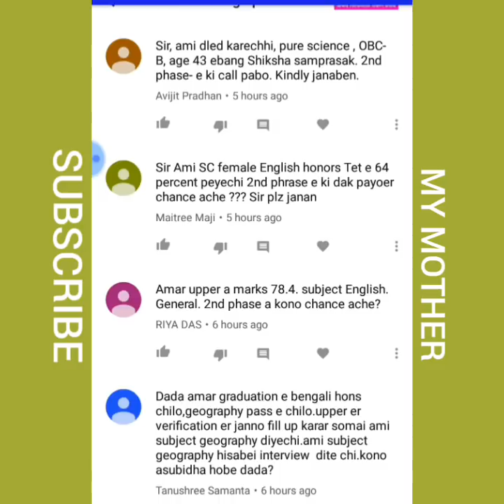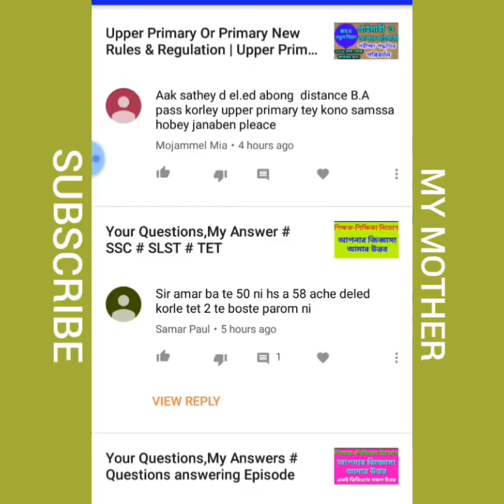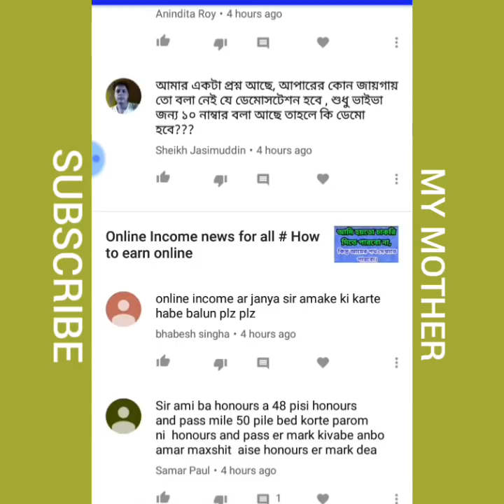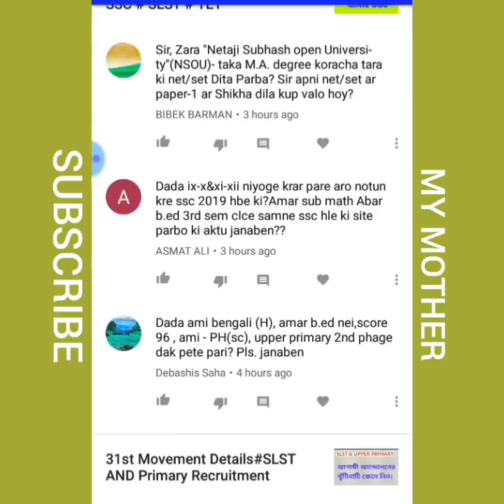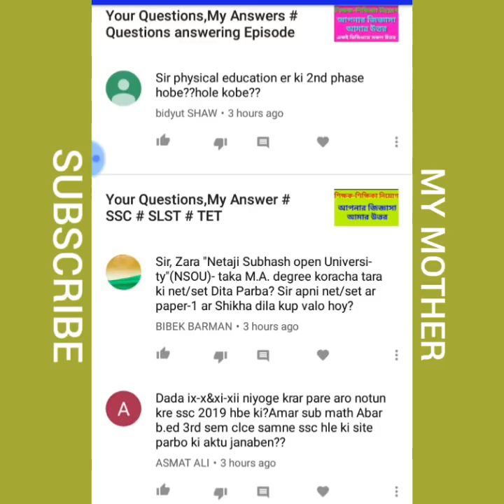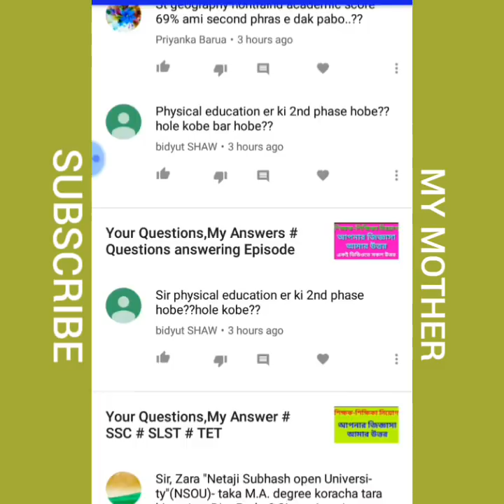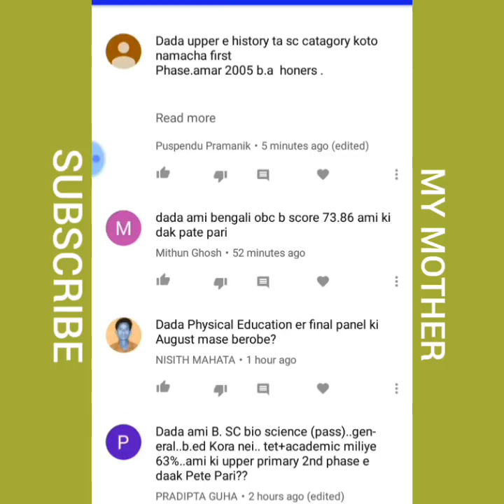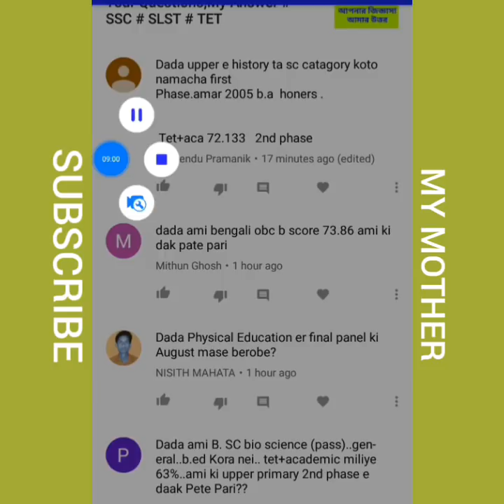Your Questions # My Answer # SSC # SLST # TET